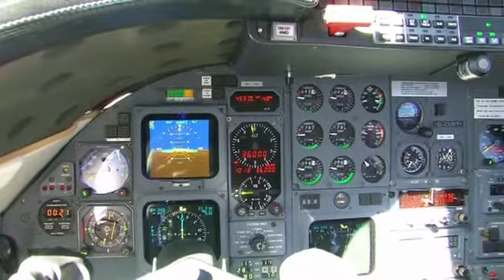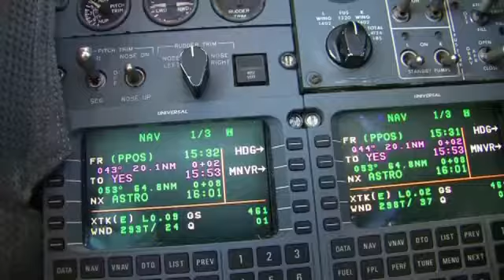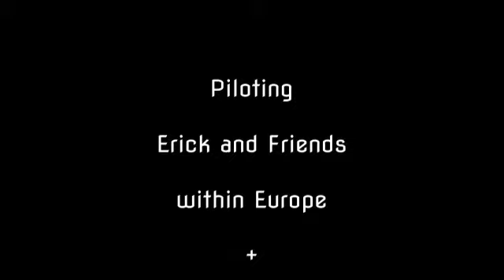Erick Morillo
Out of Ibiza, I enjoyed flying for Erick Morillo to several European destinations.